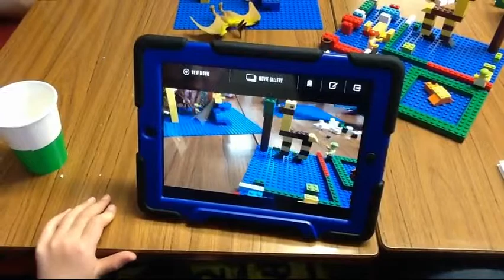Day at the Zoo - Ysgol Y Foryd and Maes Owen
LEGO Sessions at Ysgol Y Foryd and Maes Owen.